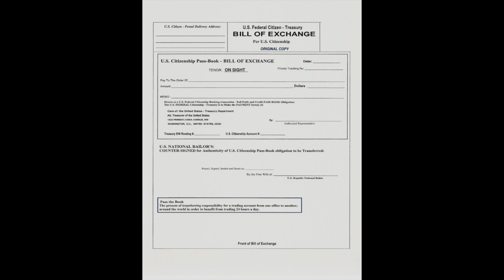Updates On The Passport Usage